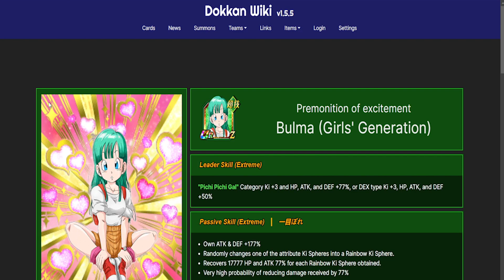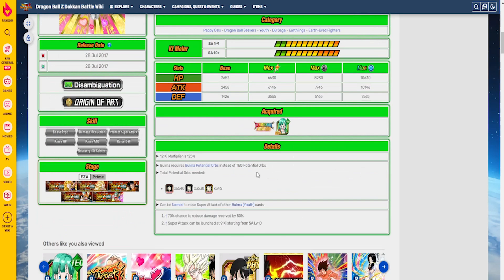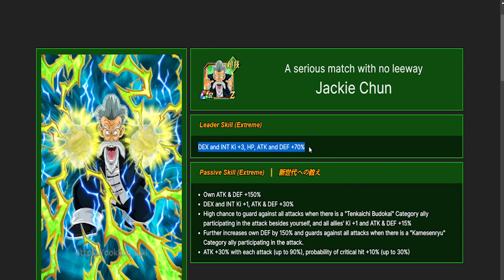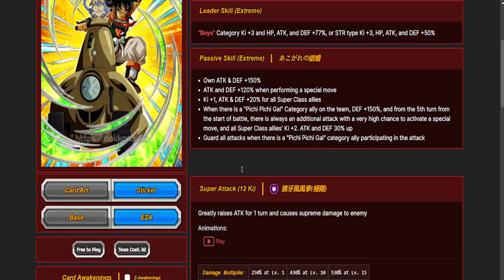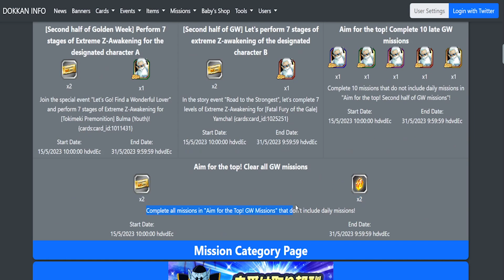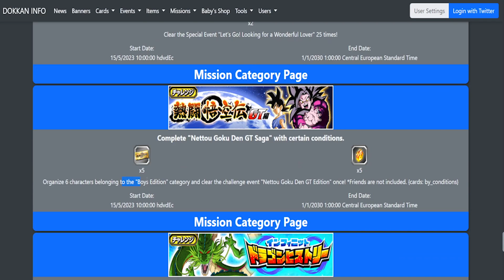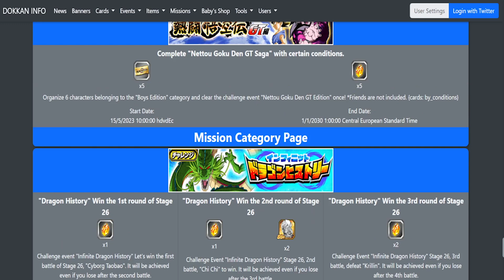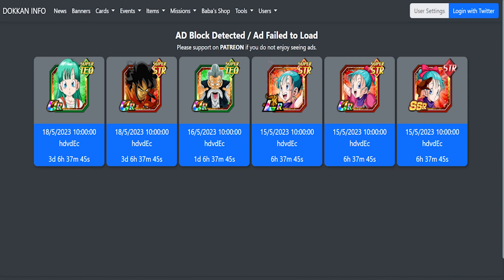LOS NUEVOS EZAS ESTAN ROTOS - DESCARGA DATOS PARTE 2